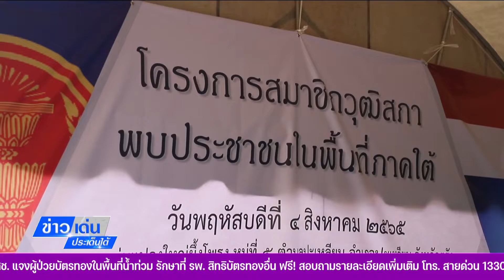สว.ลงพื้นที่รับฟังปัญหาจากประชาชน ที่ จ.ตรัง และ จ.สตูล